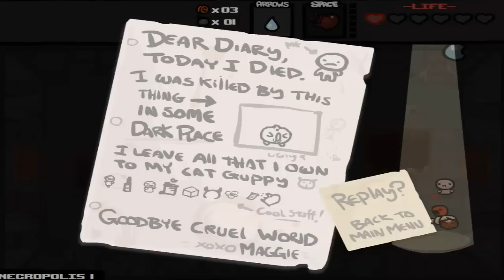The Binding Of Isaac: Wrath Of The Lamb Ep.24: THE FLASHERS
Please leave some support with likes :)

Stupid Tags: widescreen fps 1st "until i rage" "custom map" mod lets play playthrough walkthrough commentary gameplay uberhaxornova nova "how to" new paragon hd multiplayer custom "video game" gaming tutorial howto weapons update "walkthrough part" guide original "rage quit" wool "happy wheels" frustration difficult worst super meat boy "i wanna be the guy" horrible "the impossible game" "impossible game" indie "binding of isaac" "the binding of isaac" binding isaac "wrath of the lamb" wrath lamb